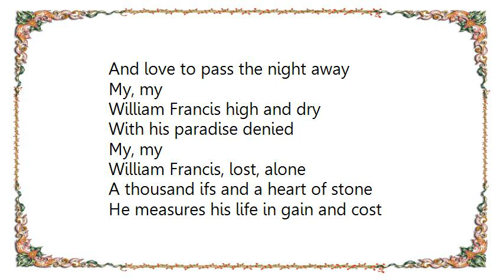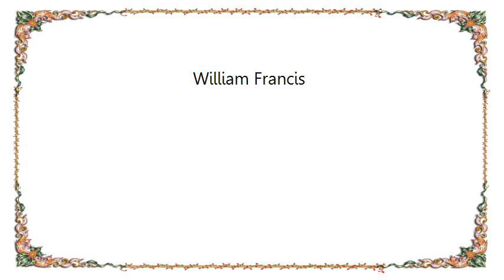Chumbawamba - William Francis Lyrics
[Lyrics Chumbawamba - William Francis]
William Francis, noble lord
His fortune built on sweat and sword
Built an empire tall as a hill
But he don't have fun and he never will
My, my

Sees the world so far below
And though he tries, he'll never know
Friends to greet the breaking of day
And love to pass the night away
My, my

William Francis high and dry
With his paradise denied
My, my

William Francis, lost, alone
A thousand ifs and a heart of stone
He measures his life in gain and cost
But he'll never add up the world he lost
My, my

William Francis works us hard
But we'll dance all the way to the knacker's yard
He cannot laugh and he cannot cry
'Cause William Francis is cold inside
My, my

My, my